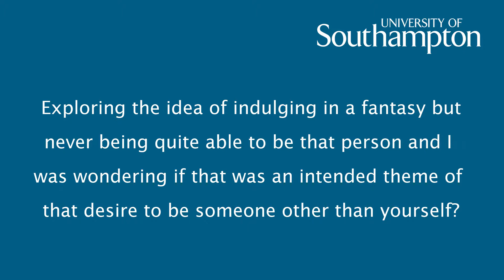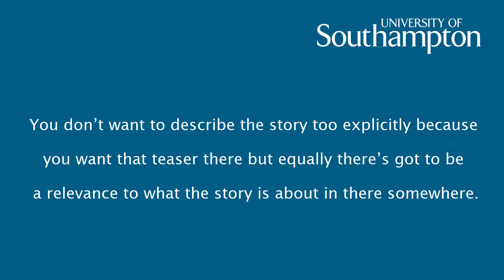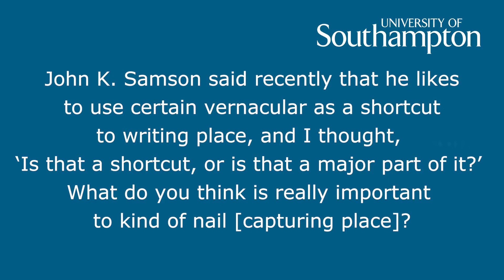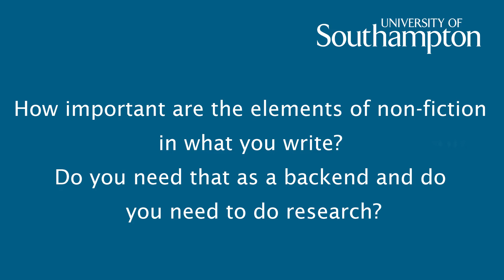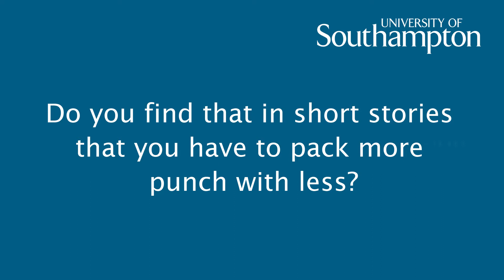Writers in Conversation with Tyler Keevil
Novelist, short-story author, and screenwriter Tyler Keevil reads from his award-winning collection, 'Burrard Inlet', and discusses the nuts and bolts of crafting resonant fiction.

This event was part of the Writers in Conversation series hosted by the University of Southampton Department of English at Nuffield Theatre.